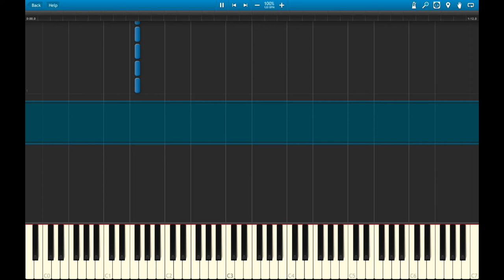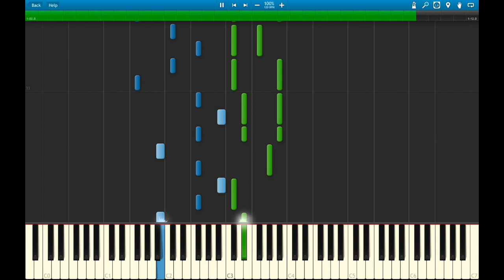the prototype of the ultimate lifeform prince daddy and the hyena piano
the original song is the prototype of the ultimate lifeform by prince daddy and the hyena. this is the link:

finally fixed my piano and patiently waiting for my pdaddy concert date wooooo.